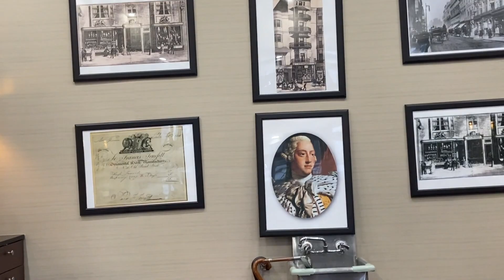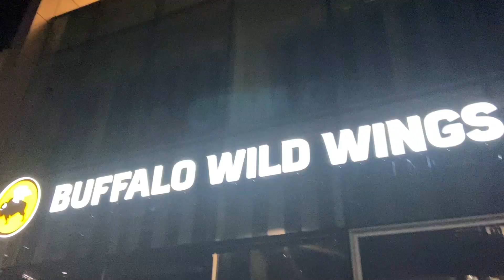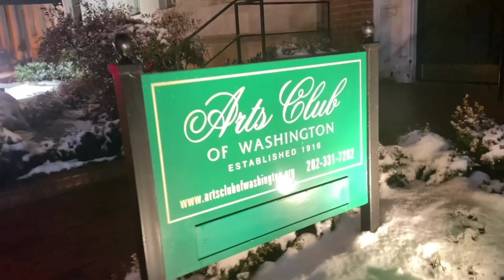PROTECTING MY COUNTRY (PART 3)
On January 6, 2021, the United States Capitol in Washington, D.C., was violently attacked by a mob of supporters of President Donald Trump. They sought to overturn his defeat in the 2020 presidential election by disrupting the joint session of Congress assembled to count electoral votes that would formalize President-elect Joe Biden's victory. The Capitol Complex was locked down and lawmakers and staff were evacuated, while rioters occupied and vandalized the building for several hours. Five people died either shortly before, during, or following the event: one was shot by Capitol Police, another died of a drug overdose, and three succumbed to natural causes. Many people were injured, including 138 police officers. Four officers who responded to the riot committed suicide within seven months.

With nearly 440,000 soldiers and airmen across 50 states, three territories and the District of Columbia, the National Guard has a deep bench of experience and capabilities to call upon. At the National Guard's historic activation peak on June 6, 2020, roughly 120,000 Guard members were engaged worldwide. I was one of them...here is my story.

Welcome, Controllers!

MY GOAL with this channel is to help someone in anyway possible, whether that be through Comedy, Motivation, or teaching you something new!

Comedy Skits, Short Films, Travel Vlogs, & Fitness, PLUS!...whatever I feel like!

ESKETIT!

Intro Music  HI-REZ- Hunger